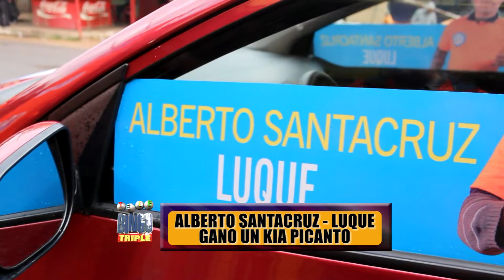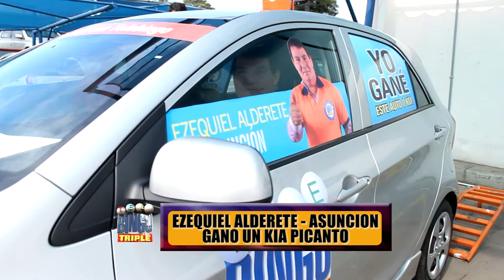Entrega de Premios - LUQUE | ASUNCIÓN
Entrega de vehiculos a los ganadores de:
* LUQUE: Alberto Santacruz se llevó un Kia Picanto a su casa
* ASUNCIÓN: Ezequiel Alderete ganador de un Kia Picanto